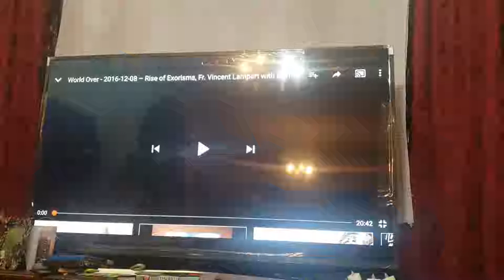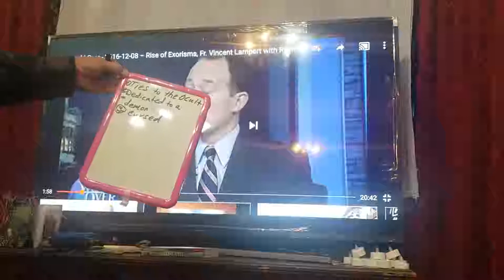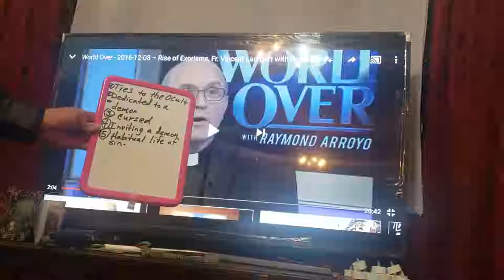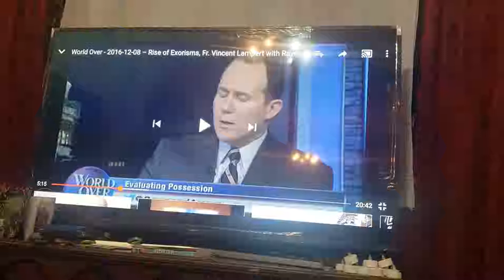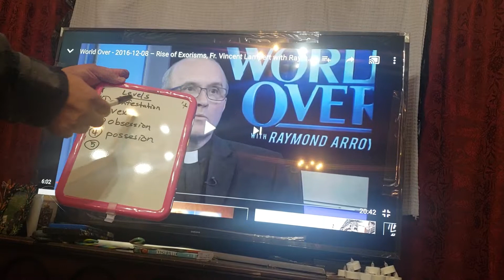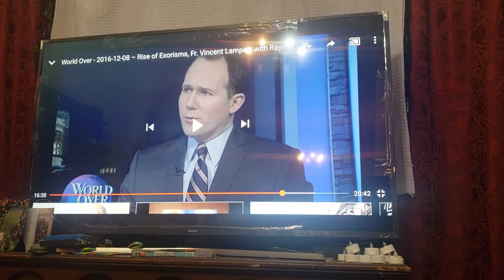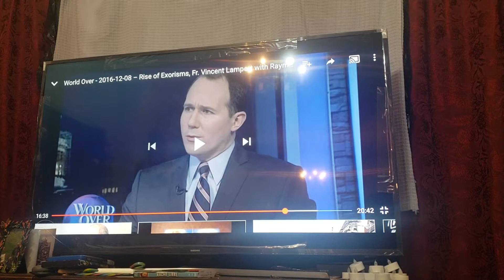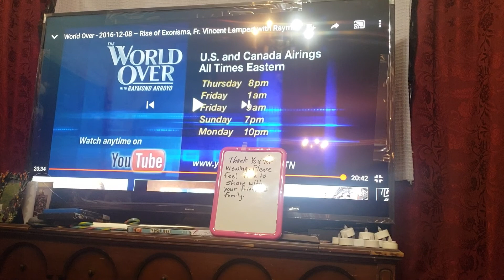EWTN RAYMOND ARROYO WITH FATHER LAMPERT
EWTN WITH RAYMOND ARROYO WITH COMMENTARY BY CARLOS CANAS